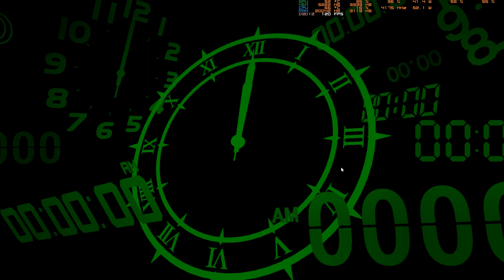Persona 3 Reload - Steam - New Equipment